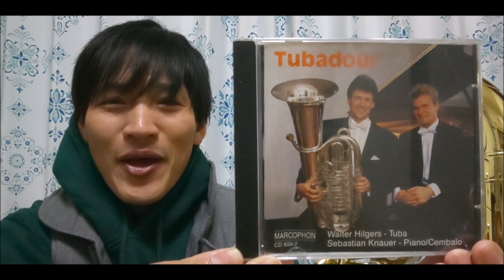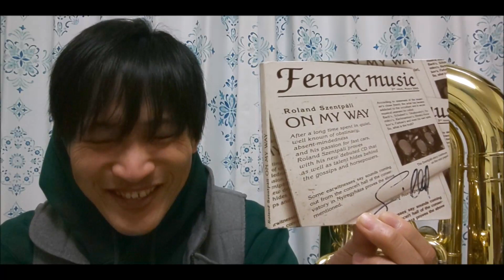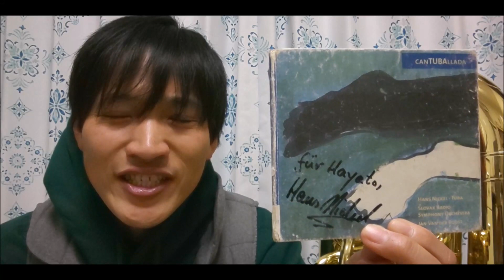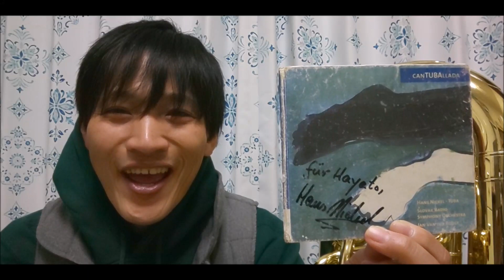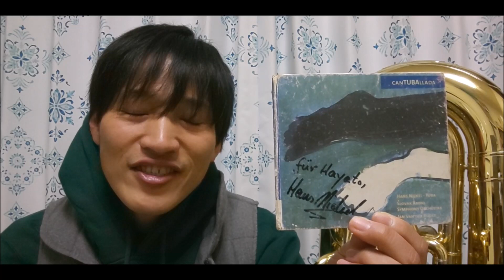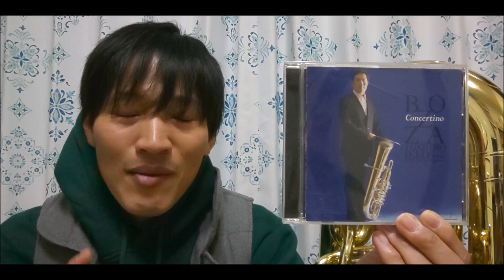もとはしはやとブログ動画 第16回目 チューバ吹きが選ぶこのCDはスゴイ!!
毎月2日に動画によるブログ配信。

ご質問・やってほしい事などご意見お待ちしております。